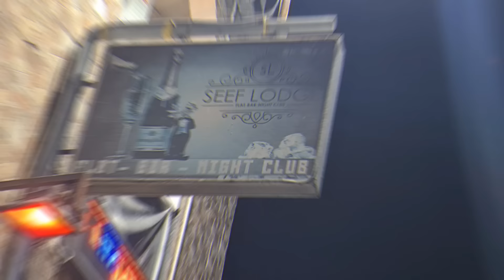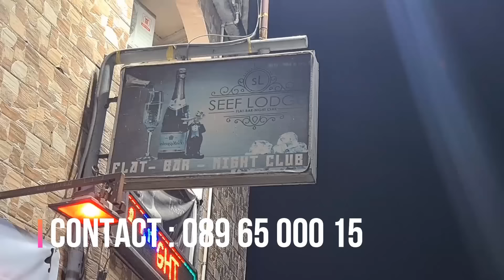CHOC😭😭😭NZOKA EZA NDE 22 MORTS YA NZELA BRAZZA BOYOKA VRAI VERSION PASI PE MAWA